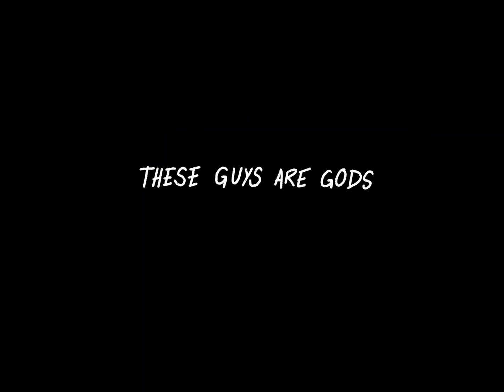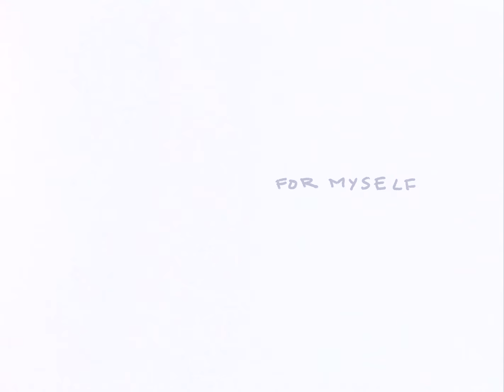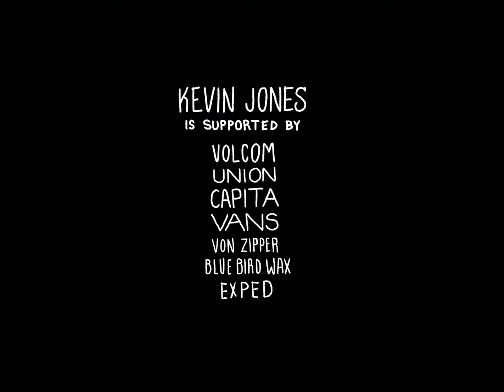THE GREAT DIGRESSION • Episode 2 • KEVIN JONES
Legendary professional snowboarder Kevin Jones talks about his battles with social anxiety, alcohol addiction, and true love for snowboarding in this episode of The Great Digression. Featuring special guest Pat Moore.